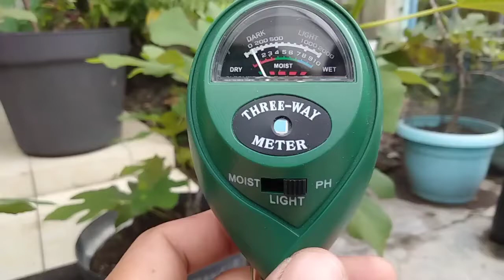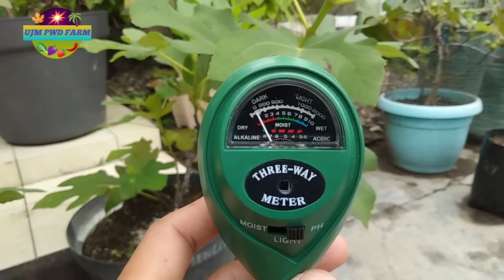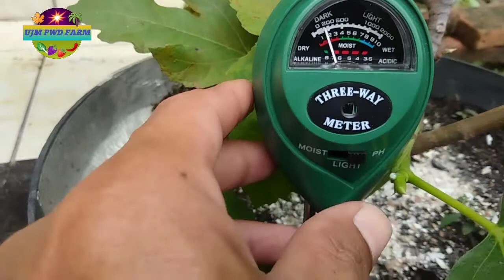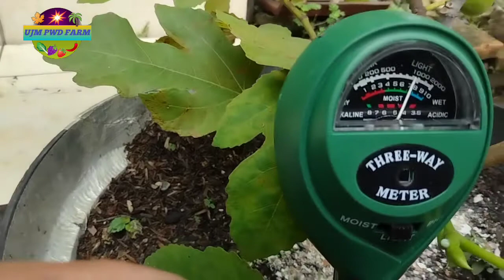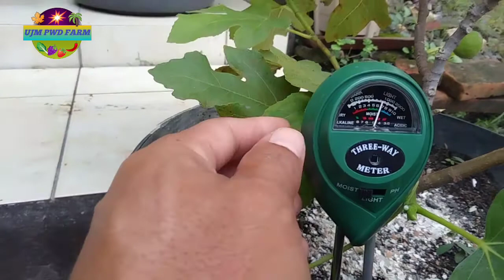cara menggunakan pH meter tanah three way meter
cara menggunakan pH meter tanah

di video ini saya berbagi tips cara menggunakan alat pH meter tanah.
alat ini berfungsi untuk mengetahui media tanam apakah sudah siap di gunakan untuk di tanami. apabila media tanam yang kurang baik bisa menjadi tanaman kurang subur dan layu. gampang terserang penyakit seperti jamur dan hama.
maka dari itulah kita harus mempunyai alat ukur pH tanah. agar kita bisa mengetahui media tanam yang kurang baik untuk di tanami. lakukan pengecekan media tanam sebelum di tanami. alat ini berfungsi untuk mengecek pH tanah dan kelembaban juga
pencahayaan sinar matahari.

semoga isi video ini bisa bermanfaat
buat sahabat semua dan tanaman bisa
menjadi tumbuh subur dan hasil panen tambah melimpah. amiin.

WASSALAMU'ALAIKUM WR.WB. @UjmPwdFarm